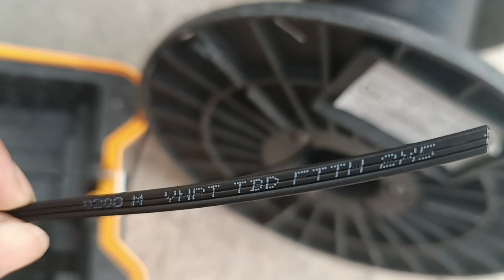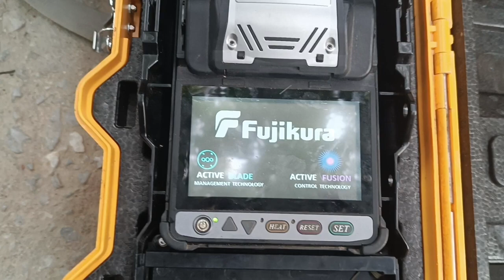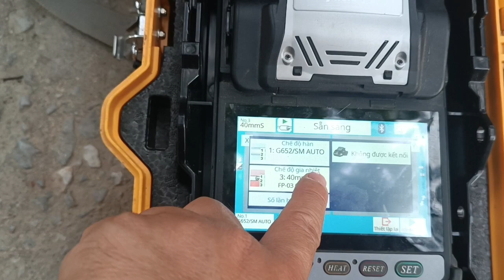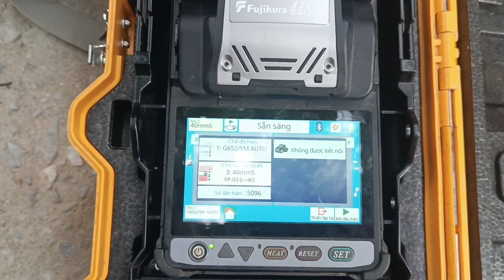Máy hàn quang